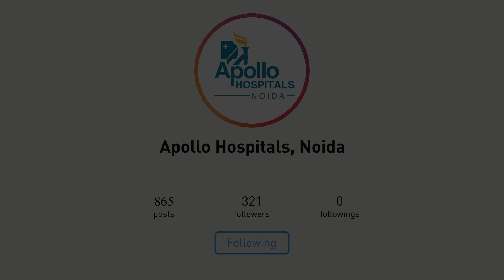Successful Knee Replacement Surgery at Apollo Hospitals, Noida | Patient Satish Sharma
Witness Mrs. Satish Sharma's inspiring journey as she shares her remarkable experience of undergoing a safe and secure knee replacement surgery at Apollo Hospitals, Noida. In this heartfelt video, Mrs. Sharma expresses her gratitude towards Dr. Rahul Gupta, Senior Consultant - Orthopedics & Joint Replacement Surgeon, who skillfully performed the surgery with utmost care and precision.

At Apollo Hospitals, Sector -26, Noida, patient care is of paramount importance, and Mrs. Sharma's testimonial stands as a testament to the hospital's commitment to excellence in healthcare. From the initial consultation to the post-operative care, Mrs. Sharma received exceptional support from the hospital staff, who ensured her comfort and well-being throughout her surgical journey.

Dr. Rahul Gupta, with his extensive experience and expertise in orthopaedics and joint replacement surgeries, guided Mrs. Sharma through each step of the process, explaining the procedure in detail and addressing her concerns. The surgery was conducted in Apollo Hospitals' state-of-the-art operation theater equipped with advanced technology and adhering to the highest safety standards.

Mrs. Sharma shares her appreciation for the hospital's emphasis on patient safety, emphasizing the measures taken to maintain cleanliness, sterilization, and infection control protocols. The personalized care and attention she received from the nursing staff and support team played a crucial role in her swift recovery and rehabilitation.

If you or your loved ones are considering knee replacement surgery, join Mrs. Satish Sharma in her journey and discover the world-class healthcare services offered at Apollo Hospitals, Noida. With a strong commitment to patient-centric care, cutting-edge technology, and a team of skilled professionals, Apollo Hospitals ensures that every patient receives the best possible treatment and a chance to regain an active and pain-free life.

Watch this inspiring video to learn more about Mrs. Satish Sharma's experience and how Apollo Hospitals, Noida can be your partner in your orthopedic health journey.